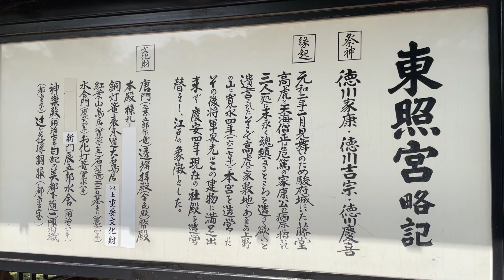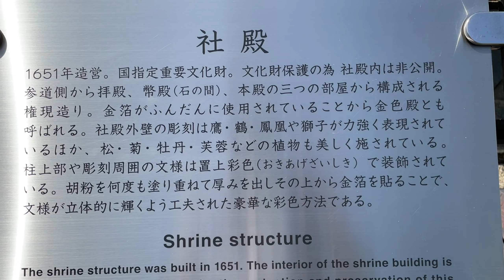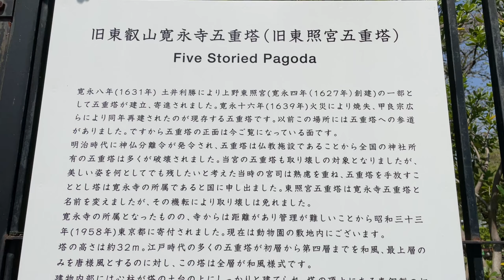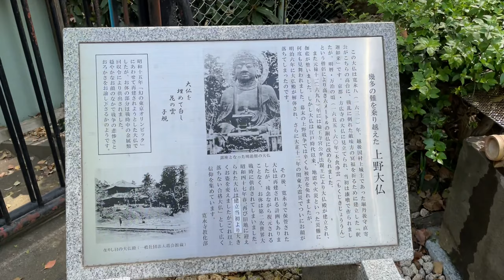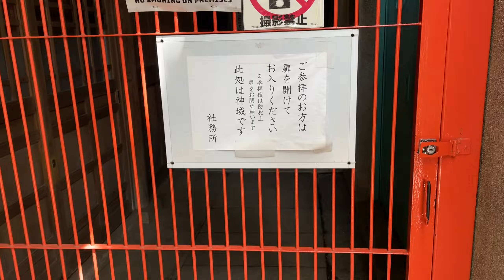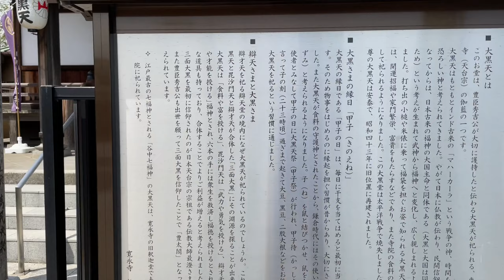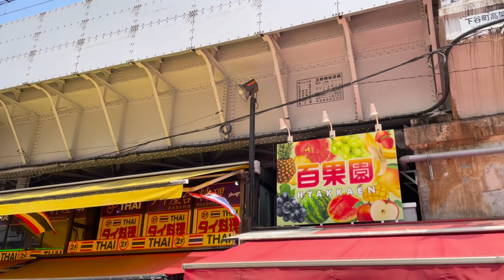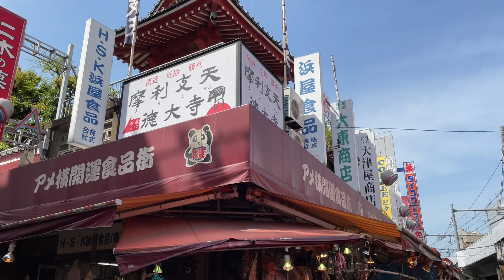戦災と震災を免れた奇跡の建造物と戦後復興の歴史 上野の歴史2 【東京散策】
上野公園にある上野東照宮や五重塔は
関東大震災や東京大空襲を免れた歴史的建造物です。
文化財として貴重であるだけでなく、戦後復興を願う住民の心の拠り所でもありました。
また不忍池やアメヤ横丁には江戸・明治に行楽地・歓楽街と賑わった歴史があり、住民のエネルギーを感じる場所です。
今回は上野公園の貴重な建造物と不忍池・アメヤ横丁の歴史を紹介します。
この動画は上野歴史散策のパート2です。
パート1と3も是非ご覧ください。

■目次
0:00 イントロ
0:42 徳川家康を御祭神とする上野東照宮
1:58 日光東照宮を倣って造られた上野東照宮
2:38 全国の大名が競って寄進した石燈篭
3:28 豪華絢爛な唐門
4:45 透塀
5:24 豪華な彩色方法を用いて造られている金色殿
6:19 金色殿にみる徳川三代の人気取り政策と金融・財政政策
8:20 上野東照宮が現存していることの奇跡
10:09 震災と戦災を免れた五重塔
10:58 日本三大石燈籠の一つ、お化け燈籠
11:37 お顔だけが残された上野大仏
14:04 人気の撮影スポット花園稲荷神社
15:57 上野の名所 不忍池
16:07 琵琶湖に浮かぶ竹生島の宝厳寺に見立てて造られた弁天堂
18:28 震災と戦災を免れた大黒天堂
18:38 不忍池の名前の由来
19:06 江戸時代の不忍池：蓮の名所と行楽地と出会い茶屋の歴史
20:43 不忍池の名前の由来の別の説
20:56 明治時代の不忍池：競馬・競輪などの近代化の発信の場
22:28 アメヤ横丁の歴史 江戸・明治・大正
24:10 戦後の闇市から発生したアメヤ横丁

【動画内容】
上野散策のルート
上野恩賜公園の歴史：名称の由来
山の手と下町の対で捉えると分かりやすい上野の歴史
西郷隆盛像と上野戦争
彰義隊墓所と上野戦争
京都の清水寺を見立てて造られた清水観音堂
花見の名所で知られるさくら通り：ソメイヨシノ命名の地
上野公園の歴史：欧化政策と近代化の発信地
上野公園の産みの親ボードワン博士
関東大震災で避難所として活躍する上野公園
比叡山延暦寺の上に立つ徳川幕府の祈願所、寛永寺の歴史

【動画内容】
開山堂（両大師）
開山堂の黒門
東京大空襲の慰霊碑
時忘れじの塔
徳川家光の殉死者の墓
厳有院霊廟勅額門（4代将軍家綱の霊廟）
常憲院霊廟勅額門（5代将軍綱吉の霊廟）
近年見直されている徳川綱吉の評価
東京文化財研究所と見学した感想
国立国会図書館国際子ども図書館
寛永寺の子院と石燈籠がある東京では珍しい道
東京国立博物館の見どころ
昭和の集団就職を伝える『あゝ上野駅』歌碑
アメヤ横丁にある寺院 摩利支天 徳大寺
可否茶館跡地（日本最初の喫茶店）